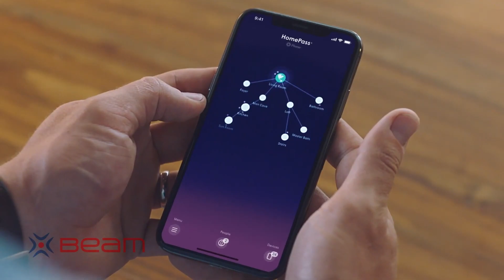Russell County Coaches Show 09-09-2022